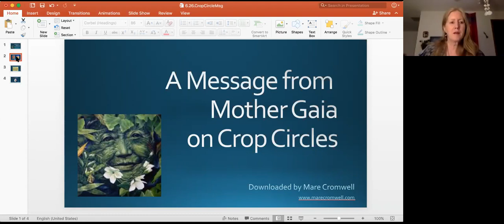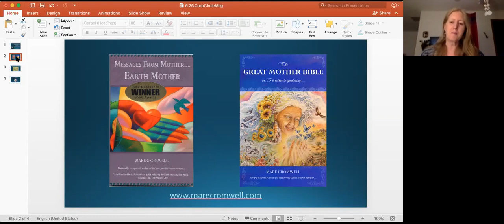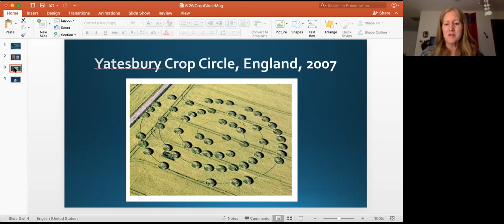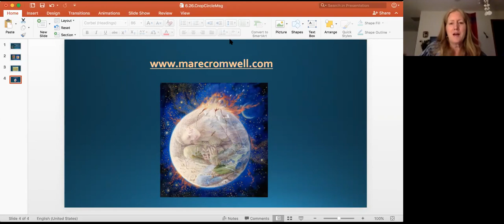6.26.17 GaiaTeach - Gaia's Angle on Crop Circles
Mare Cromwell shares a set of messages from Mother Gaia on the existence of Crop Circles. And how much she wishes that two-leggeds would wake up faster. Plus how much LOVE she has for us!

For ongoing Messages from Earth Mother and Mother Gaia: messagesfrommother.org

Mare's Bio: Mare Cromwell is a Gaia Communicator & Priestess, Author and Healer. Some might call her a Medicine Woman. She has devoted her life to the Great Mother and midwifing the New World coming in now. Her multi-award-winning books include: “The Great Mother Bible”; “Messages from Mother…. Earth Mother”; and, “If I gave you God’s phone number….”.

Mare has studied with Native American elders for 22 years along with other gifted spiritual teachers. One gifted elder informed her that her work with Gaia is in the prophecies. Another gifted elder called her the “Voice of Earth Mother”. She sat on the World Council for Wisdom Gatherings for three years and is the visionary behind the 1000 Goddesses Gathering, along with the Gaia Wisdom Gathering to be held at Haverford College, PA, June 8 – 10, 2019. Mare also hosted the weekly "Voices from Gaia" Webcast Series during the winter of 2018. She lives in western Maryland and is a former worm herder. She absolutely loves Sacred Silliness!